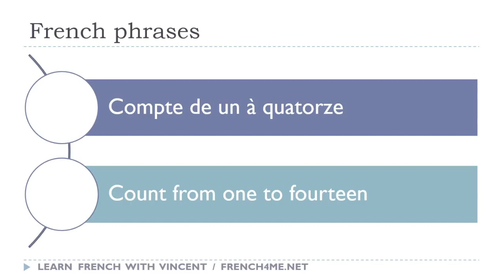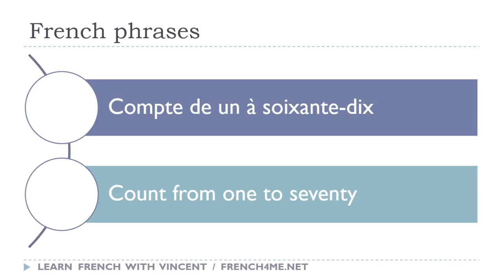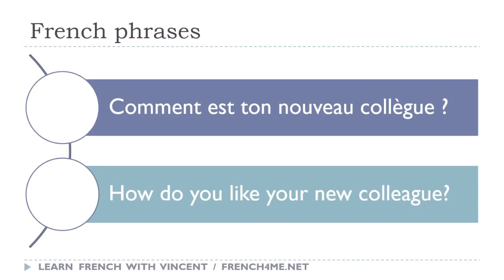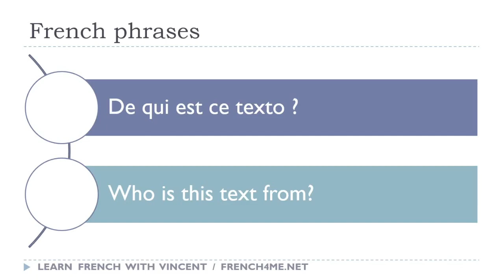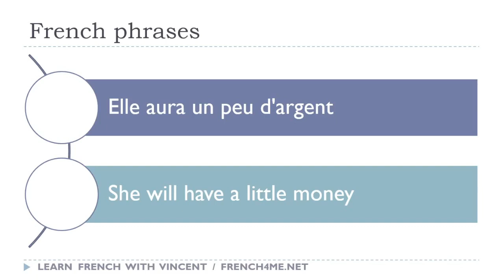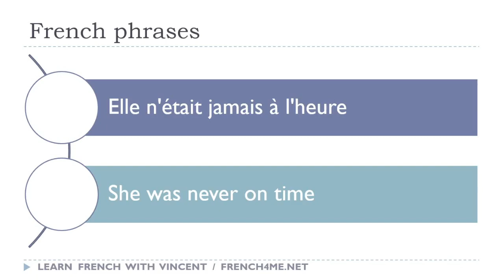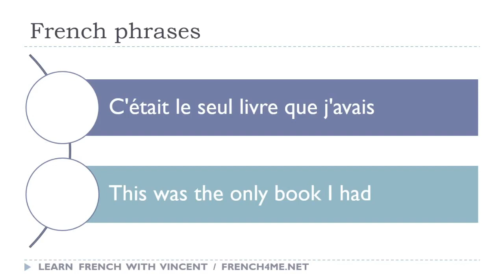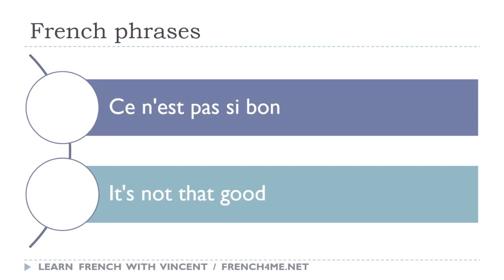Sus 30 minutos diarios de frases en francés # 201